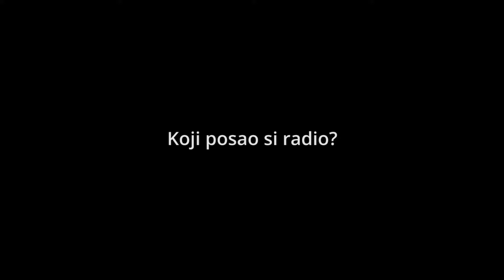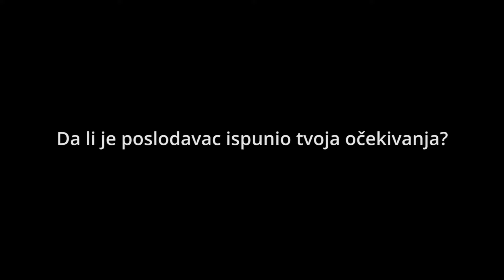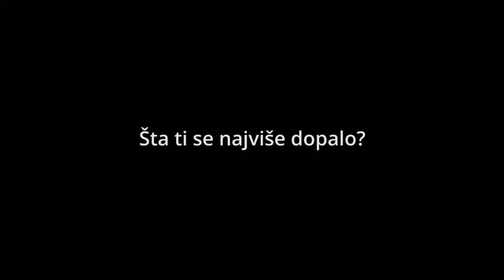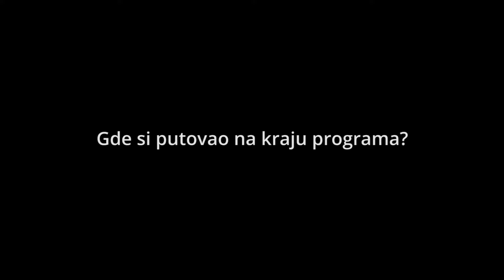Iskustvo work & travel Aleksa - Ideas agencija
Predstavljamo vam iskustva studenata koji su učestvovali na programu ranijih godina. Nadamo se da će vam pomoći da se odlučite za ovu nezaboravnu avanturu.

A:Beogradska 36, Beograd